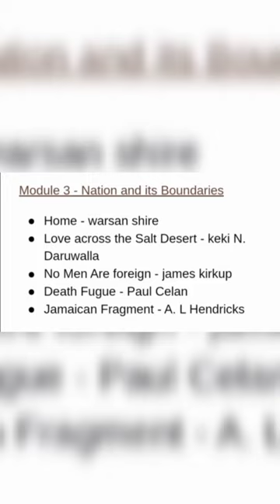James Kirkup|No Men Are Foreign|4th Sem Spectrum|BA English|Calicut University